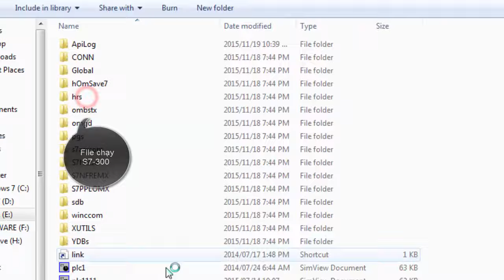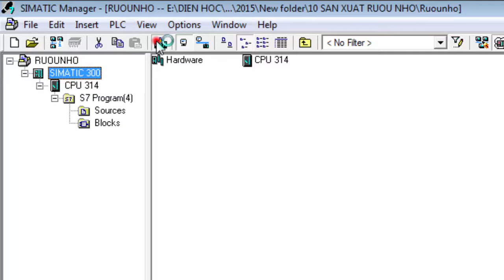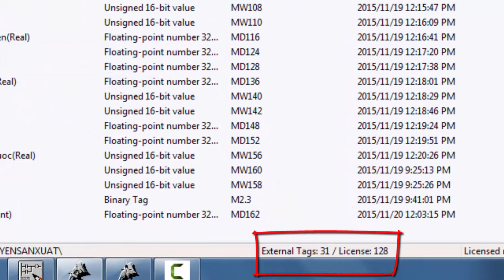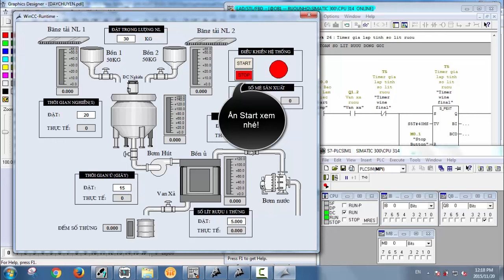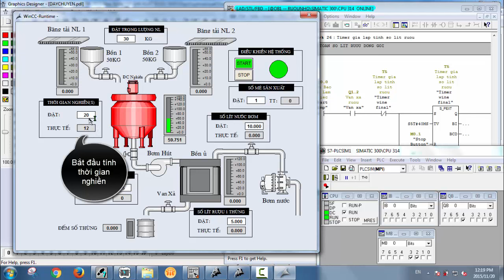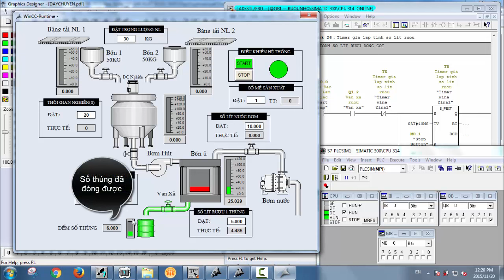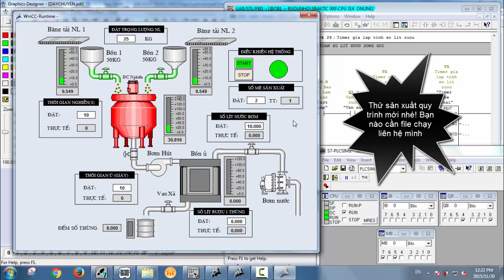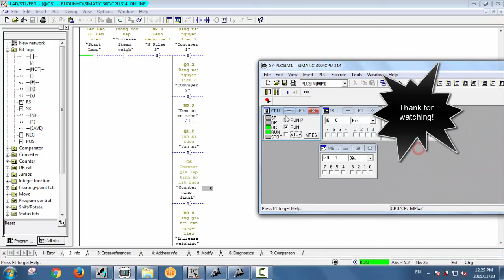Scada quy trình sản xuất rượu nho với WinCC & S7-300